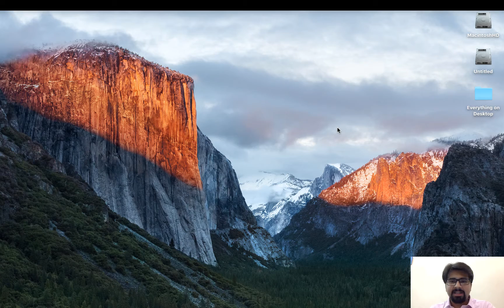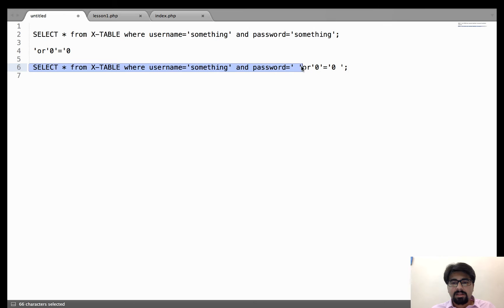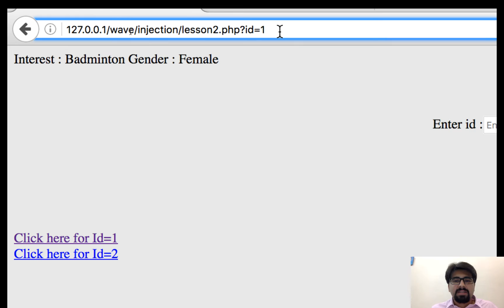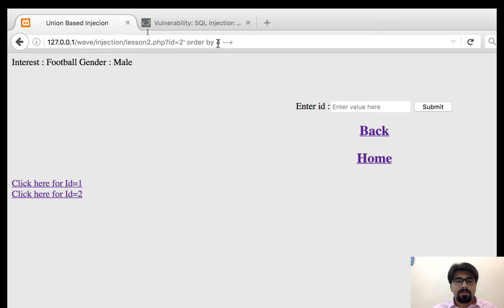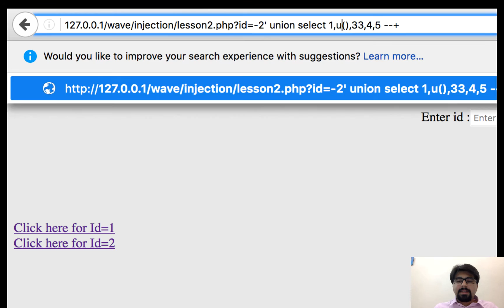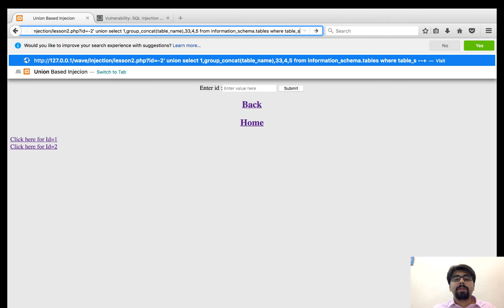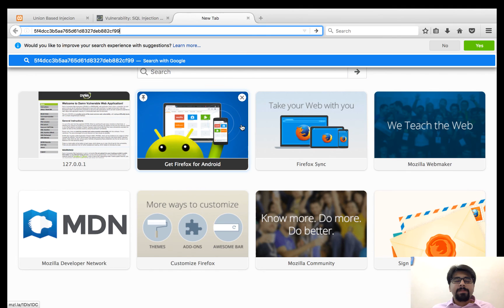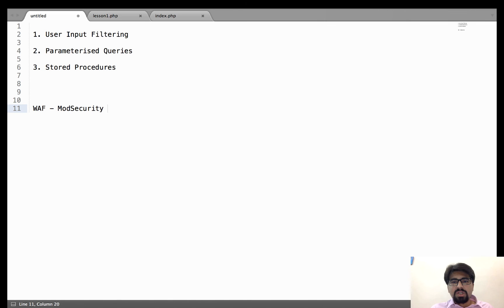SQL Injection Final Cut 1